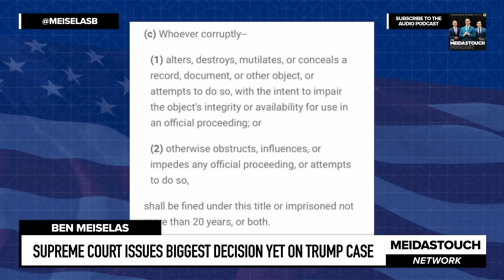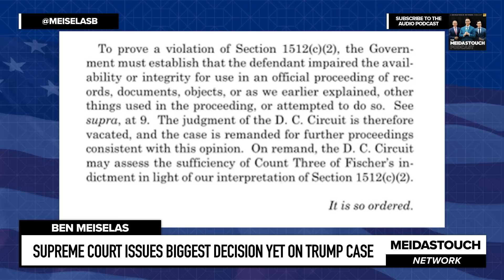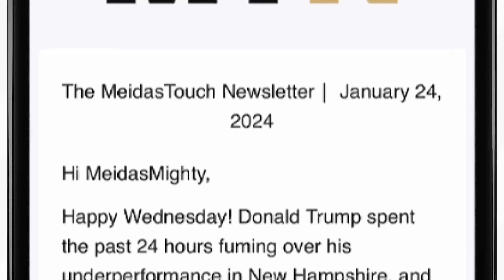Supreme Court Issues BIGGEST DECISION YET on TRUMP CASE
MeidasTouch hosts Ben Meiselas and Karen Friedman Agnifolo report on the breaking news of the Supreme Court decision in Fischer v. United States which will impact hundreds of criminal convictions secured by the DOJ using the obstruction of official proceeding statute and two of the charges against Donald Trump.